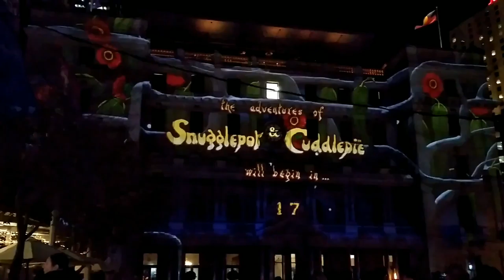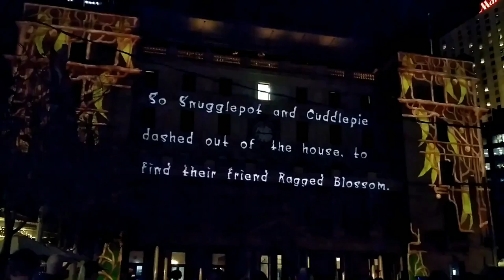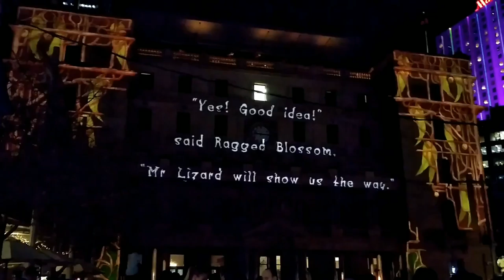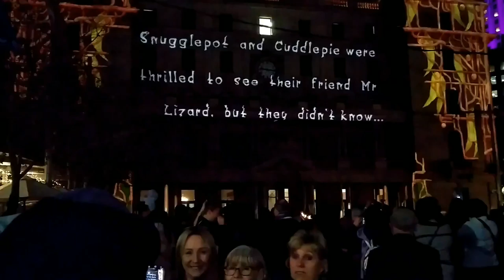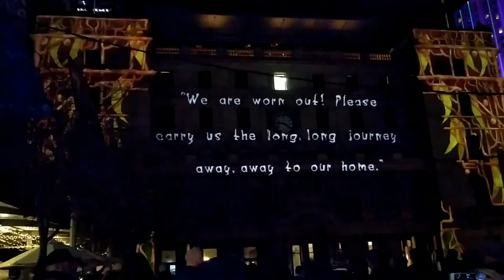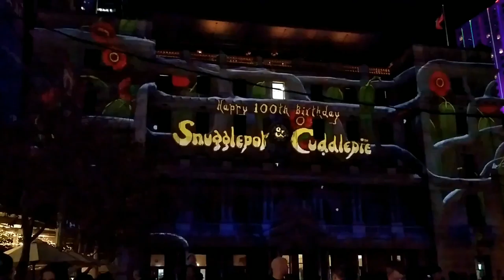Vivid Sydney 2018 | Adventure Experience